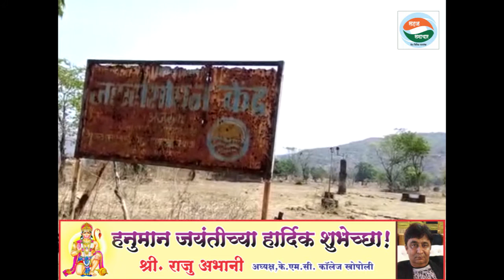(सहज समाचार) अंजरून येथील जलसंशोधन केंद्राकडे सरकारचे दुर्लक्ष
अंजरून येथील जलसंशोधन केंद्राकडे सरकारचे दुर्लक्ष
( *प्रतिनिधी : *प्रसाद अटक* )

*सहज समाचार*
*वेध विविध घडामोडींचा*

*संपादक* :
गुरुनाथ साठेलकर
शेखर जांभळे
*कार्यकारी संपादक* :
विवेक ताम्हणकर
*तांत्रिक सल्लागार* :
नितीन भावे
*24 तास तत्पर*
*सहज रिपोर्टर*

पाटणकर वाडा,
सेंट्रल बँक ऑफ इंडियाच्या बाजुला,
बाजारपेठ,खोपोली 410203.
तालुका : खालापूर
जिल्हा : रायगड ( महाराष्ट्र )
मोबाईल :

*सहज समाचार*
*वेध विविध घडामोडींचा*

*संपादक* :
गुरुनाथ साठेलकर
शेखर जांभळे
*कार्यकारी संपादक* :
विवेक ताम्हणकर
*तांत्रिक सल्लागार* :
नितीन भावे
*24 तास तत्पर*
*सहज रिपोर्टर*

पाटणकर वाडा,
बाजारपेठ,खोपोली 410203.
तालुका : खालापूर
जिल्हा : रायगड ( महाराष्ट्र )
मोबाईल :